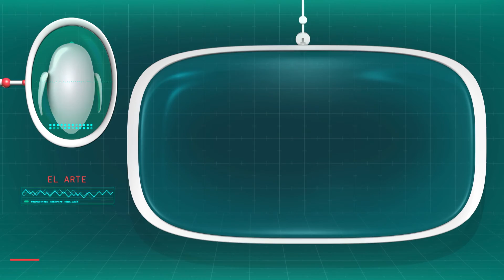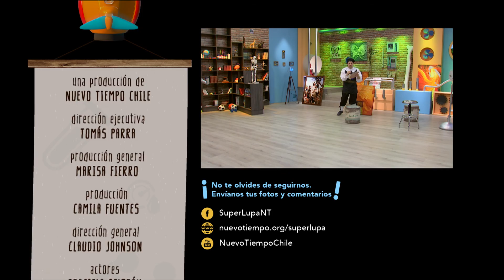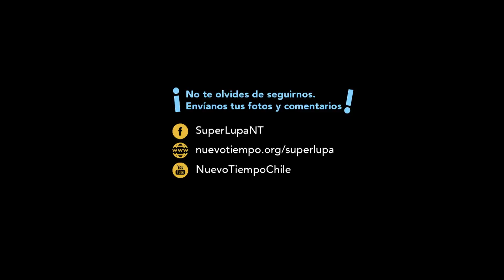Un retrato de la realidad/ARTES: La pintura - C17 - SUPER LUPA - 2DA TEMPORADA